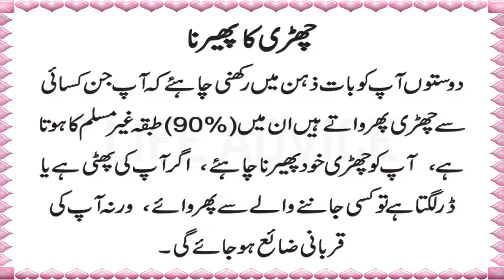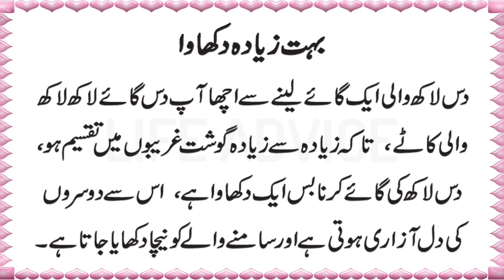5 Bari Galtiyan Jinse Qurbani Zaya Ya Be Faida Hojati Hai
Qurbani KE Sawab  KO Kam Krdene wali Chize | Qurbani Zaya Krdene Wali Chize